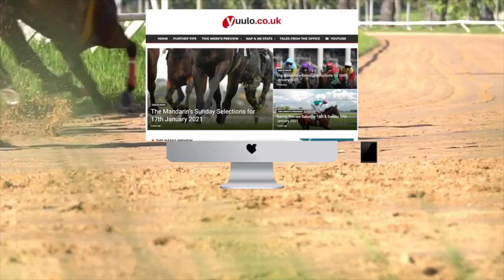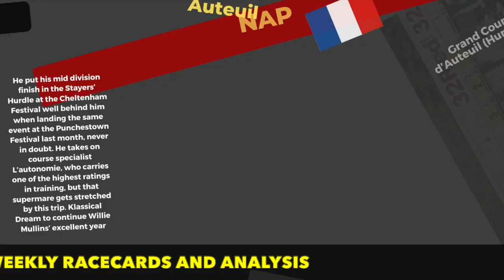NAP & NB 🏇 Saturday the 21st of May - Free Horse Racing Tips 🏇